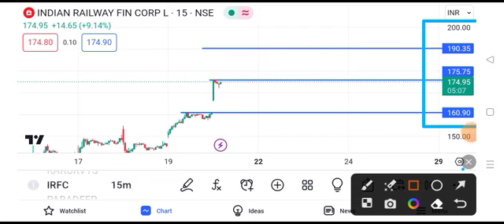irfc share latest news || irfc share latest news today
irfc share latest news today tamil